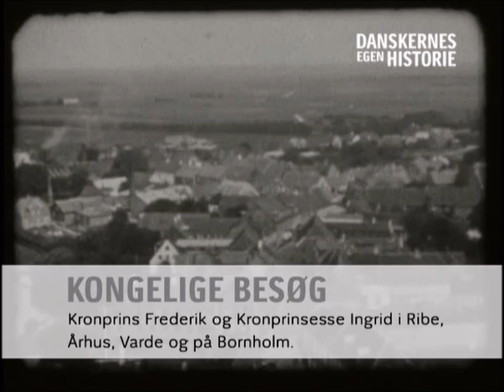Danskernes egne historie: Kongelige besøg 👑 del 2